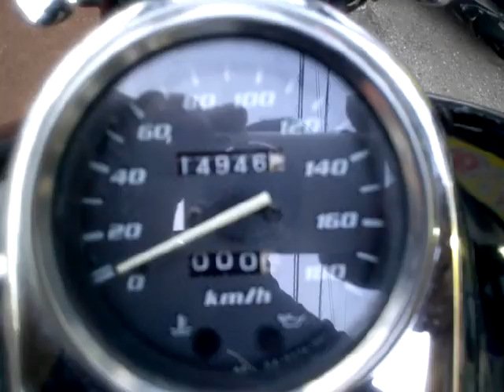エリミネーター250V 1998年 中古車 バイクショップ名:アットバイク